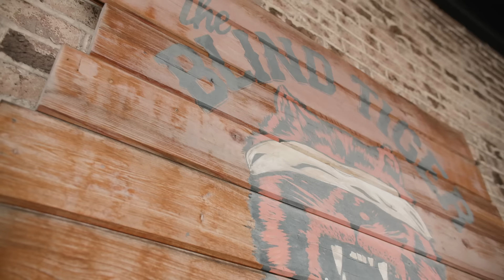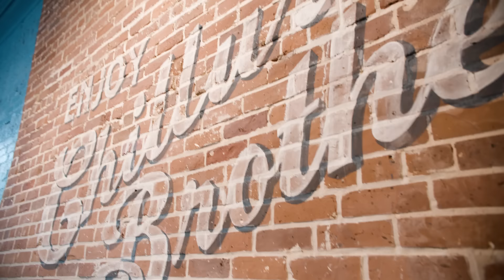Meet My Abuela (S1 Ep 4): The Fast and the Abuela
Aliyah invites her tough-as-nails Abuela, Nereida, on a go-kart date with her secret boyfriend, Devon, to show her they’re the perfect match.